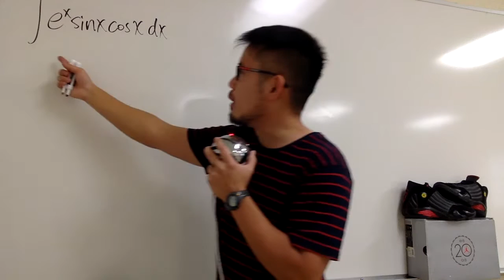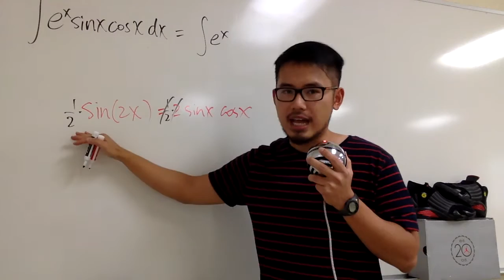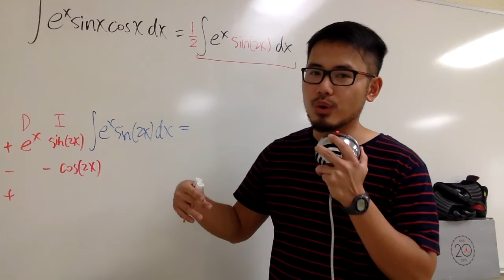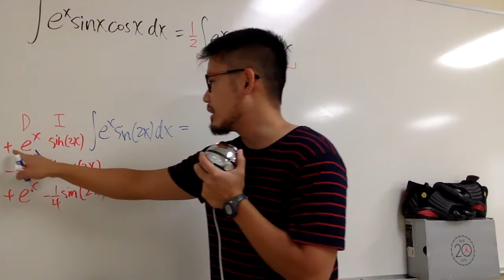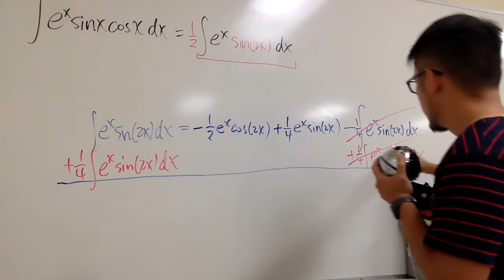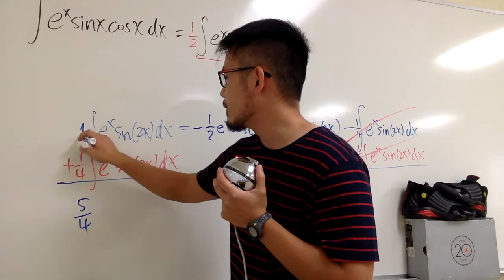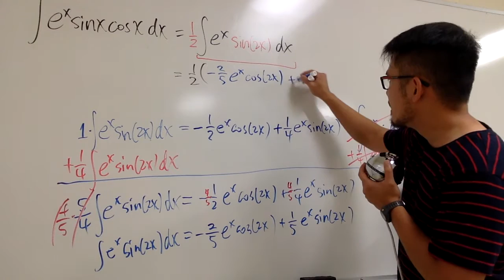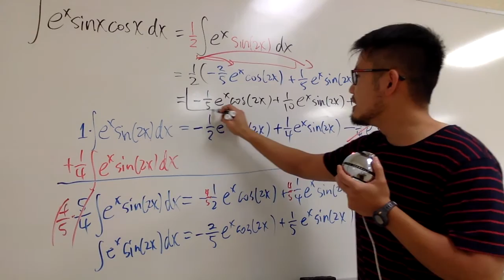integral of e^x*sinx*cosx, (with Jordan 14s Last Shot)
integral of e^x*sin(x)*cos(x),
integral of 1/2*e^x*sin(2x),

blackpenredpen